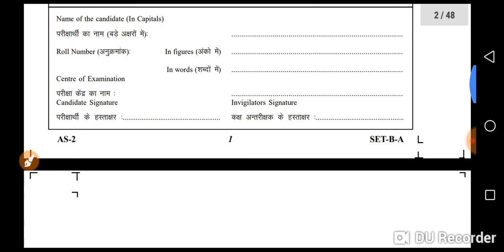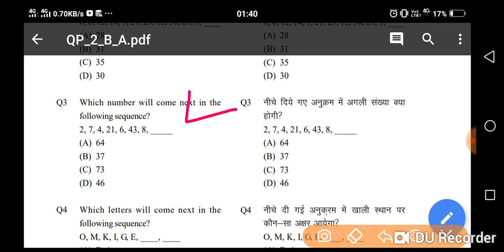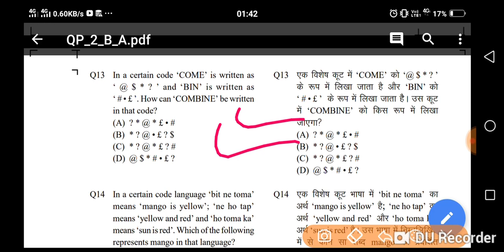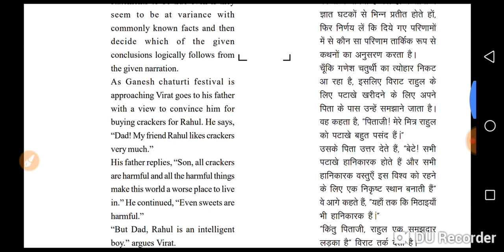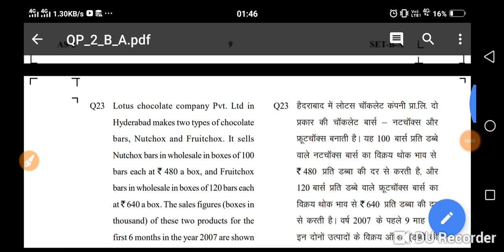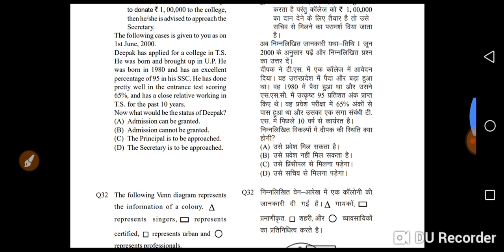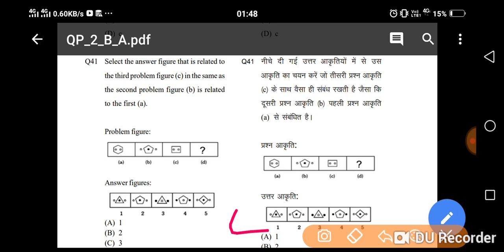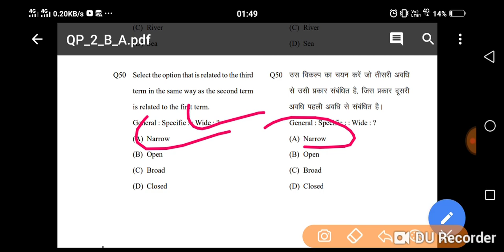UPSSSC yuva kalyan reasoning answer key //most important for VDO exam सभी प्रश्न इसी तरह के आयेगे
reasoing missing number unacademy :-
Abhinav Singh:
Introduction( in this course I will discuss top most important topic of reasoning missing number for upsssc exam and uppcl exam etc.)

Upsssc exam reasoning missing number part -1(upsssc VDO, gram panchayat adhikari, yuva kalyan uppcl exam etc)
Maths